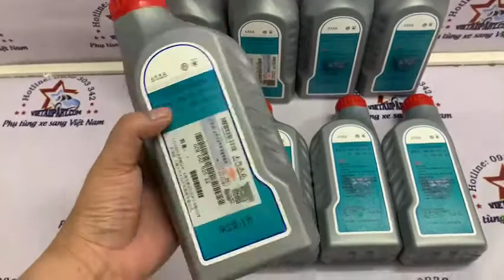G055025A2 / G 055 025 A2 Dầu hộp số Volkswagen, Audi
Chất lượng: Chính hãng Audi, Volks China
🏠 CÔNG TY PHỤ TÙNG Ô TÔ VIỆT ÂU
--- Nhà phân phối phụ tùng xe sang số 1 Việt Nam ---
👉👉👉 LEXUS - ACURA - INFINITI - BMW - MERCEDES - AUDI - LANDROVER - PORSCHE - VOLKSWAGEN - SUBARU.